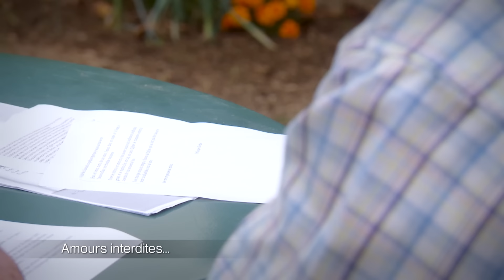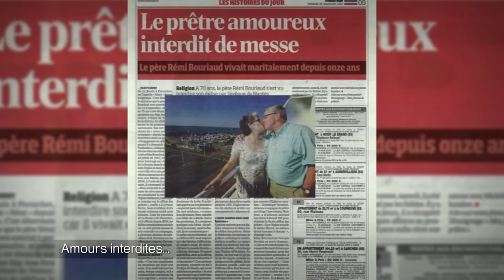Rémi était prêtre et il est tombé amoureux de Michelle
Le célibat des prêtres doit-il être remis en question ?